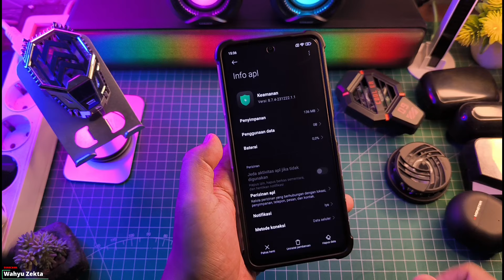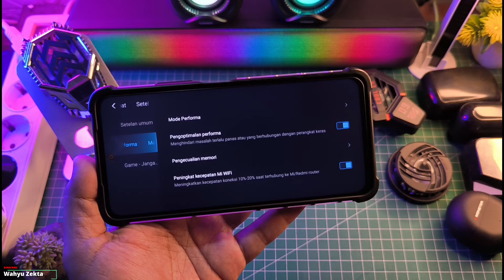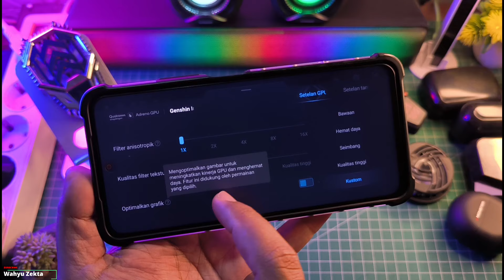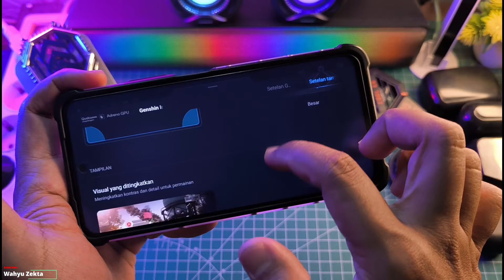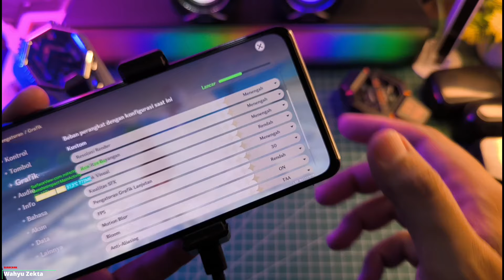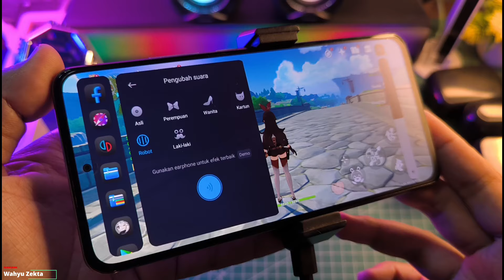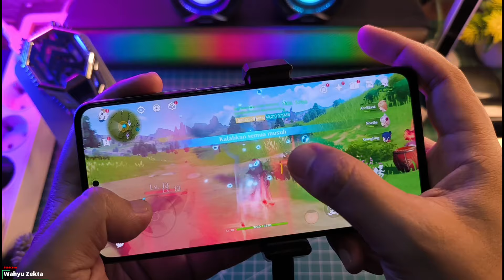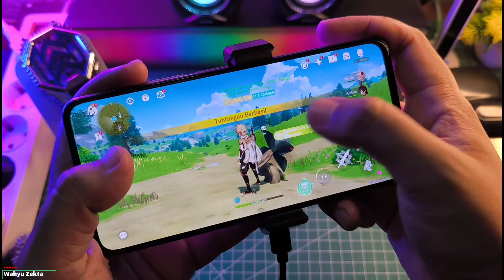New Update Security 8.7.5 Ekor 1.1 Fitur baru Best Settings Test Xiaomi Poco Series F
STABIL!! New Update Security 8.7.5 Ekor 1.1 Fitur baru Best Settings Test Poco Series F Selengkapnya Langsung Ke videonya..

Download
New Update Security Terbaru v.8.7.5 Ekor 1.1

Security HyperOS New Game Turbo V. 8.7.0 Ekor 1.1

TUTORIAL UNLOCK GPU SETTING TERBARU :
Cara fix tidak bisa aktifkan Debuging usb kemanan :

Produk yang pernah saya pake :
OFFICIAL GRUP WAHYU ZEKTA OFFICIAL